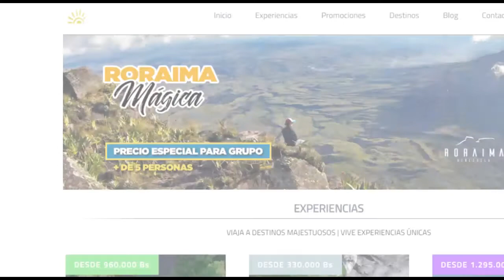La Magia de Viajar desde 1998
Magic Wings Travel nace en 1998 con el objetivo de ofrecer a los viajeros inolvidables experiencias en cualquier destino del mundo.
Durante 19 años hemos recorrido más de 20 países, descubierto miles de destinos y complacido a más de 15.000 clientes que ahora son amigos. Por ello, hoy más que nunca estamos comprometidos a seguir trabajando para ser cada día mejor, brindando un servicio de calidad y acompañando a todos los turistas a descubrir juntos la verdadera magia de viajar.
Gracias a todos ustedes por ser parte de nuestra familia durante este largo y confortable camino. Confiamos que la evolución de nuestra marca traerá consigo nuevos retos, amigos y experiencias que perdurarán en el tiempo.